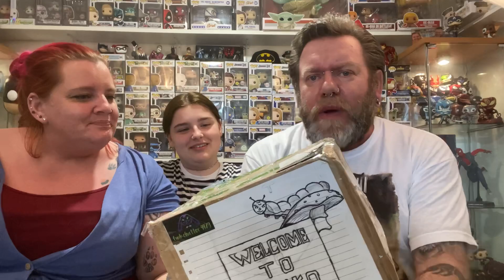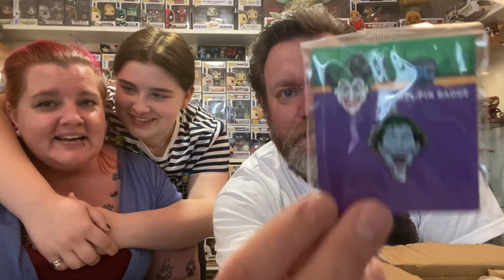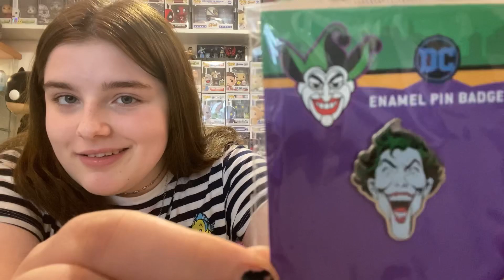Mystery Box Unboxing for Charity from Funkohatter4479 - Marvel DC Star Wars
WAIT, What...another NEW Mystery Box Unboxing and it’s for Charity!! Calling all Geeks go check out this Epic Geeky Mystery Box created by FunkoHatter4479.

This was packed full of new geeky stuff, Marvel, DC, Star Wars but is this the best mystery box ever? Well he sold them for charity so some might argue that it is...?

I am a huge collector of all things geek and funko pop vinyl figures. I have amassed a collection of rare funko pops and regularly upload my subscription box reviews and funko pops reviews.

Thankyou very much as this would keep me going and help make more awesome content for your enjoyment.